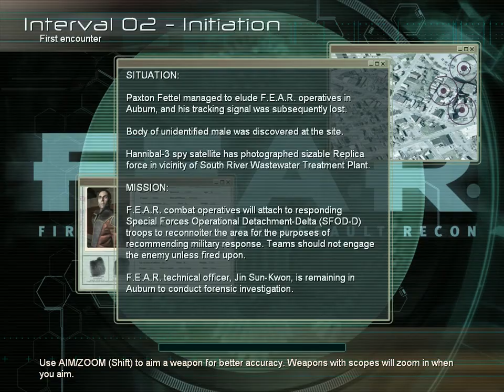Fear 1 Gameplay